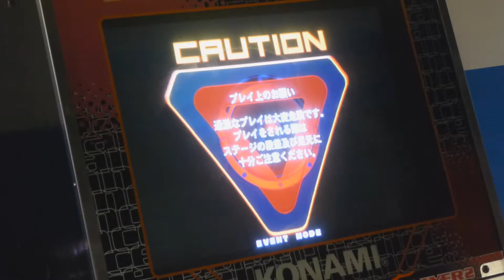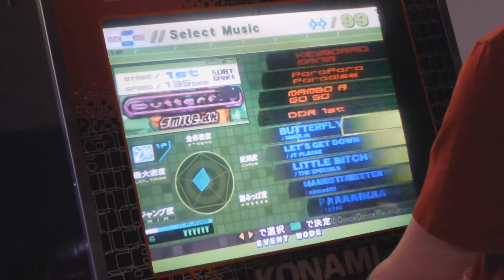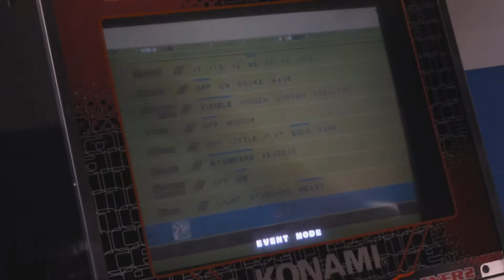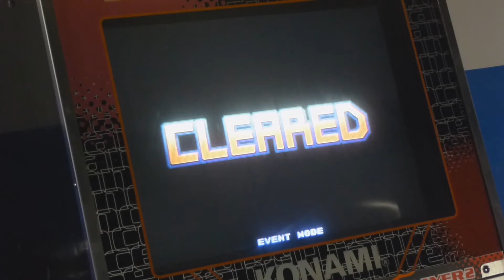Subscriber Request Update: Live stream or uploads?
I'll update the description and the thumbnail when I get home since I remotely uploaded from the arcade, but the video pretty much does all the explaining.  Would you guys like a live stream for the requests or uploads to the channel?